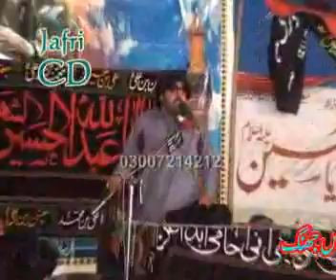Zakir Rizwan Abbas Qiamat , majlis 26 mar jalsa 2016 Zakir Mushtaq shah Jhang